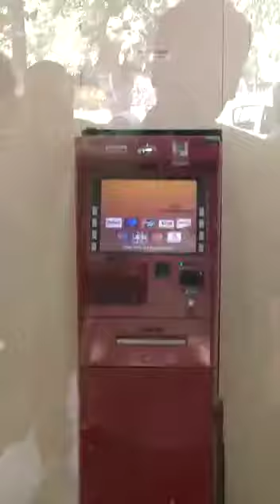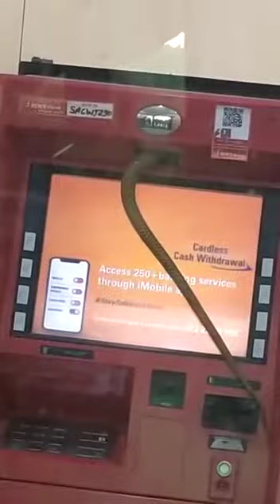Cobra found in ATM